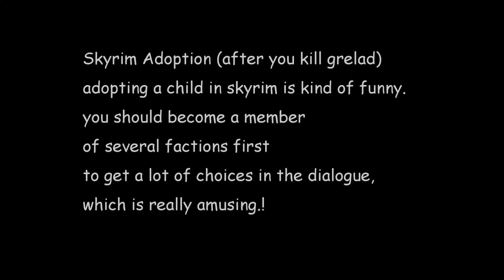Skyrim Orphanage: Dovahkiin Adopts a Child on Mother's Day. Happy Mom's Day!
family that games together stays together
chatting with my daughter while skyrim-ing ( :
celebrating Mother's Day by adopting a child in Skyrim. heh
-low quality vid because i taped game using a regular cam in front of TV.  also,  i was playing game with my daughter.  pardon my voice ( :
- played this game in 2015